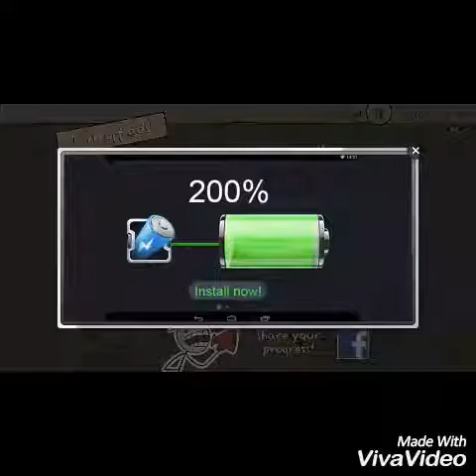Troll Quest part 2